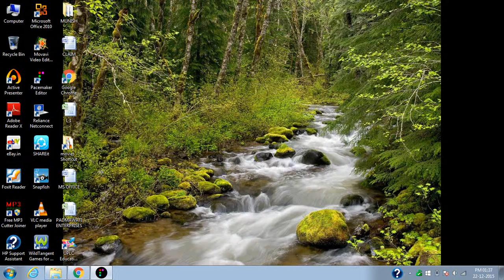How To Save Or Export Song In Pacemaker editor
Now you can save your mixes ,edited song in computer also